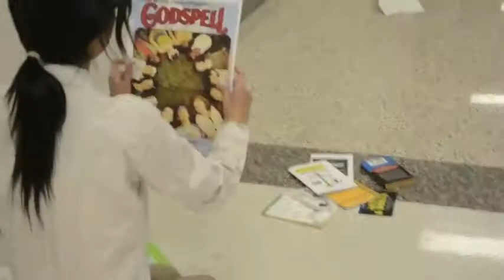Players Godspell Promo (November 2012)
Pre LMPlayersPresents View Count Players View Count: 356

Written By: Caroline Adams
Edited By: Nicole Wang
Starring: Nicole Wang, Caroline Adams, John Hepp, Audrey Mills, Kei Nakawaga, Jared Oriel